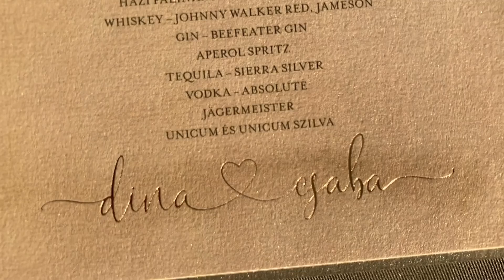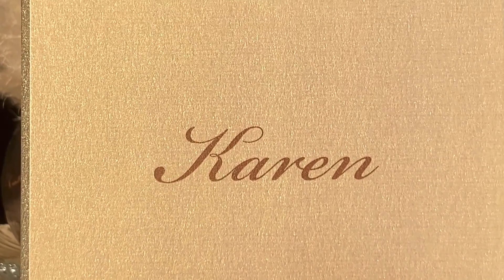Bordűrre ragaszott esküvői menükártya és asztalnév tábla, arany fóliás dístzítéssel, gyöngy papíron.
Nagyon sok különböző típusú menükártyából választhattok és bármilyen további asztali kiegészítőt el tudunk hozzá készíteni, ugyanazzal a dizájnnal.